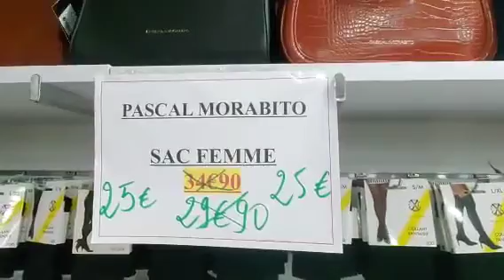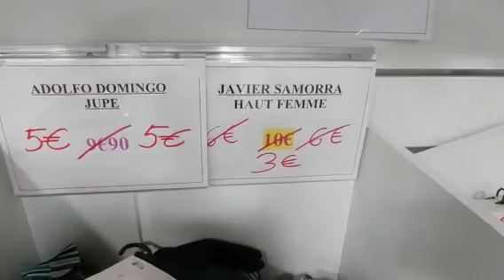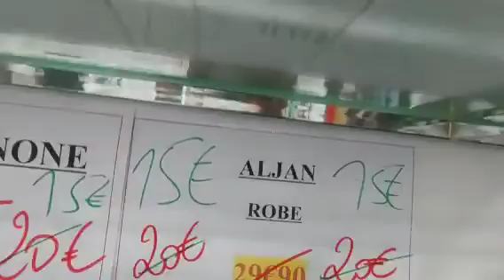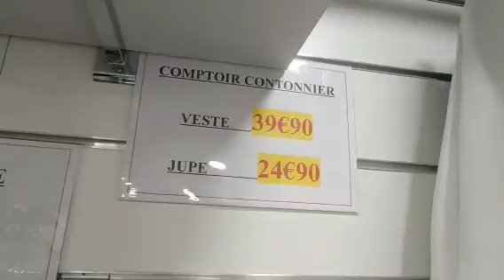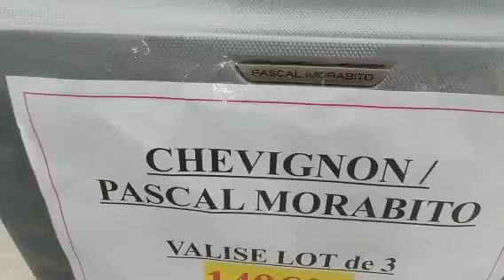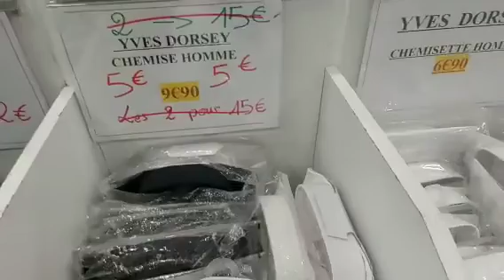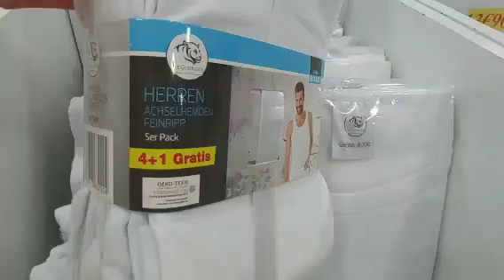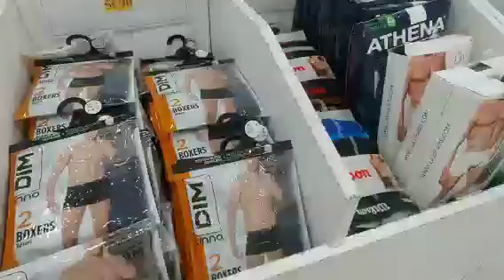تخفيضات خطير في ملابس والحذاء شبه لاس دبخي Boutique qui est comme l'as de prix Bonne qualité